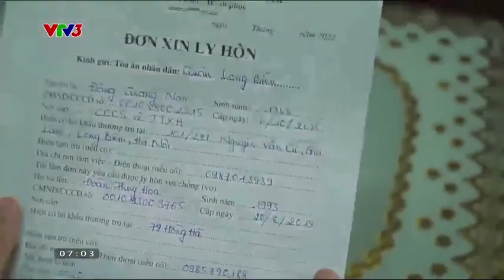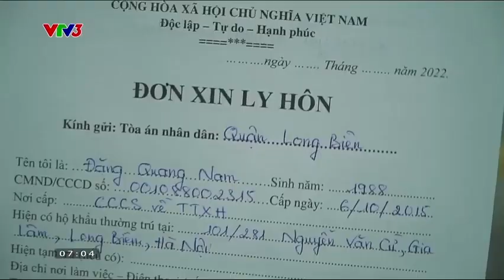Người vợ bị cả nhà chồng căm ghét vì không sinh được con trai | Sống Chậm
Câu chuyện ẩn chứa đằng sau khiến cho người vợ không thể ngờ...

Xem thêm các chương trình đặc sắc của VTV3 tại:
Fanpage: